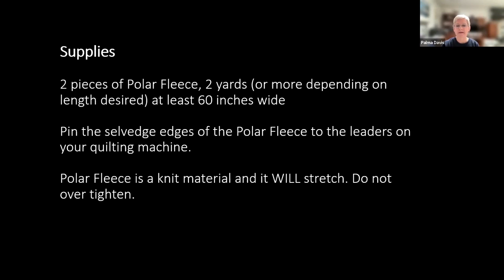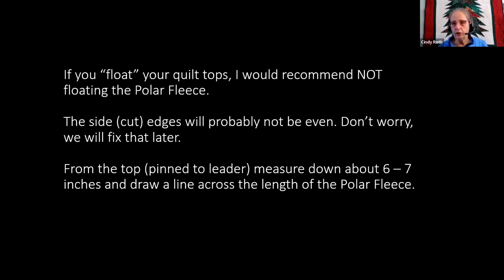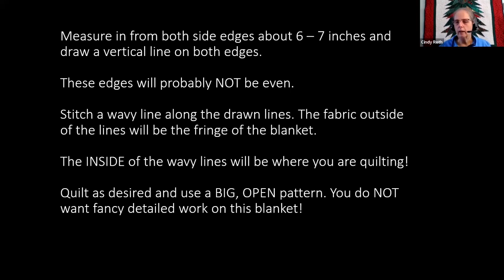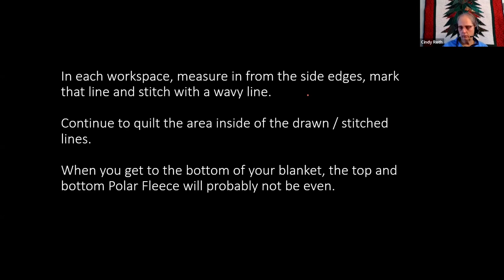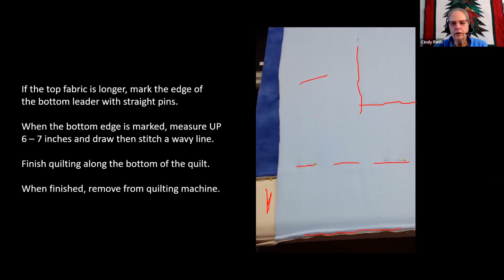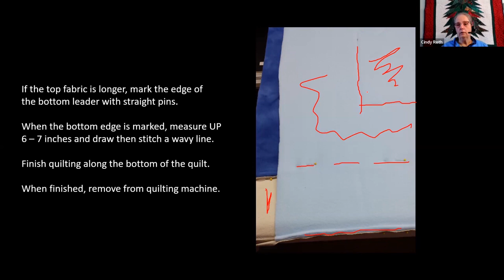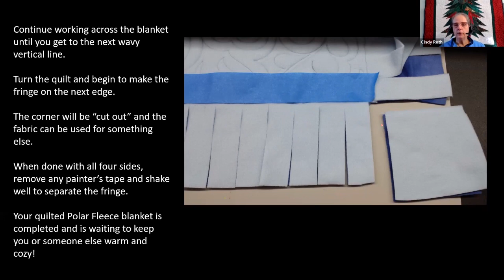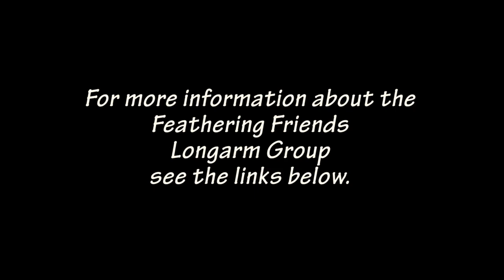Quilted-Fleece.mp4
Looking for a quick gift idea? With two pieces of Polar Fleece you can make a wonderful quilted blanket!